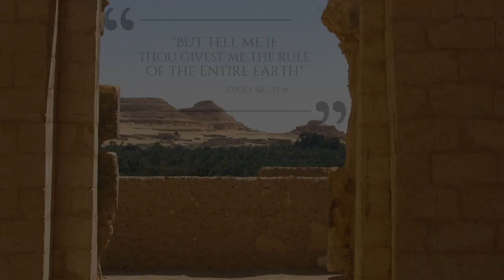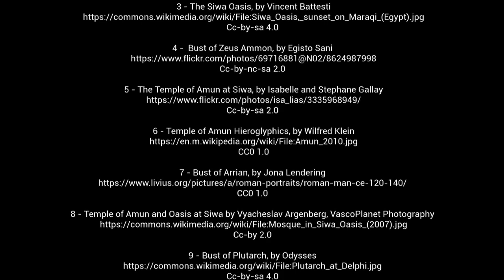Alexander The Great at Siwa - A Tale of Divinity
This is Oliver Wilson's Submission for the DAL Student Showcase

Category: Video

This video or ‘digital story’ was produced as part of the 2nd year Hellenistic World module. The brief was to create a short video which detailed an event of the students' choosing and the impact that it had on the Hellenistic World (the historical period in the Mediterranean from around 323 to 31 BC)

"I chose to focus on the story of Alexander the Great and his religious experience at the Siwa Oasis in 332 BC. Here, Alexander was said to have been made the ‘son of the god’ by the local Oracle. The consequences of this event were unprecedented, which is why I believe that it is so vital to understand. Following his visit to the Oracle, Alexander went on to build a ‘cult of personality’ around himself by creating this persona that he was, indeed, divine. The ramifications of this were colossal – he was able to exert greater control of the varying cultures within his empire whilst consolidating power within his own court. I feel that this video can be useful for students who want to learn more about this period of history as the video conveys a short, fairly simple narrative of the event and the consequences thereafter."
*This description was provided by the student*